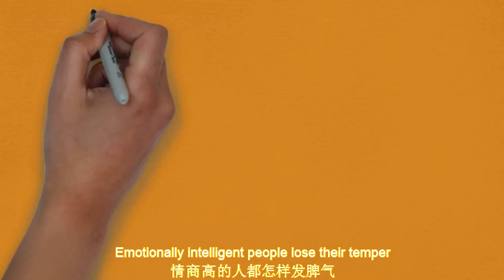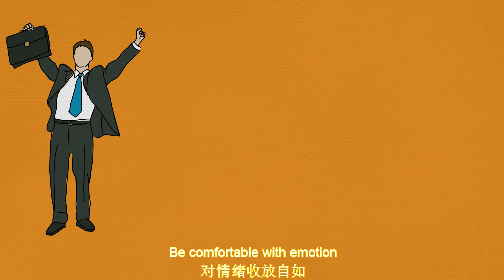情商高的人都怎样发脾气？适当的发脾气，可以给你减少很多麻烦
高情商的人发脾气是通过运用情绪，对情绪收放自如，做出相应的行为，并对应自己的目的。People with high EQ lose their temper by using their emotions, letting go of them freely, making corresponding behaviors and corresponding purposes.